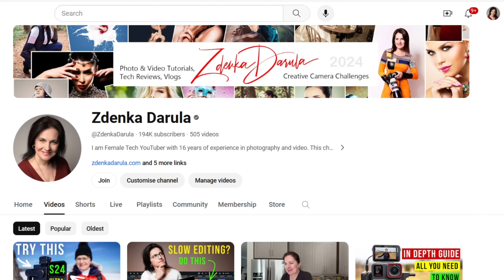THE HARSH REALITY OF YOUTUBE, & SAFE PLAN FOR 2024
This is the real YouTube in 2024 for tech niche YouTubers. Real numbers income numbers revealed. YouTube has changed and our approach should change as well. How to prepare yourself and what needs to be done?

ALL GEAR USED TO FILM THIS VIDEO:
👍Viltrox 24mm F/1.8 FE
👍Comica VM30
👍Razer Laptop (on Amazon)

What to do so you don't have to quit YouTube? Prepare yourself in 2024.